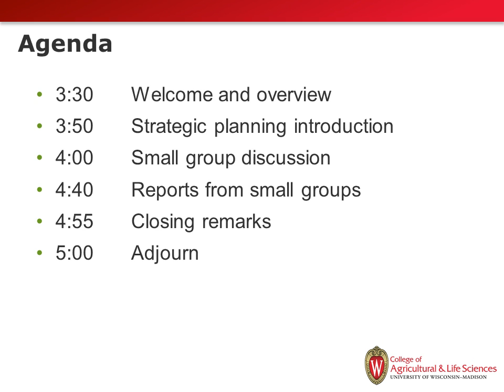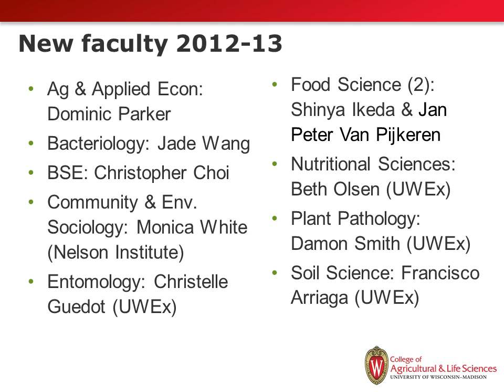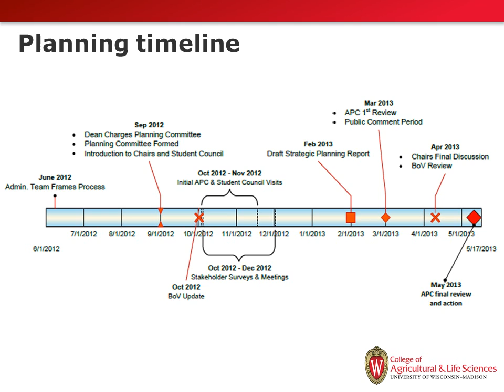2012 All College Meeting Slide Show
The PowerPoint presentation used by dean VandenBosch for the 2012 All College Meeting.